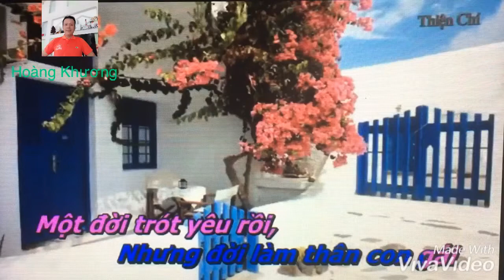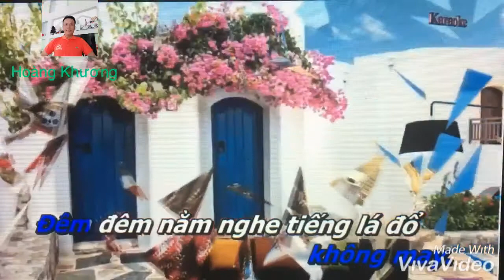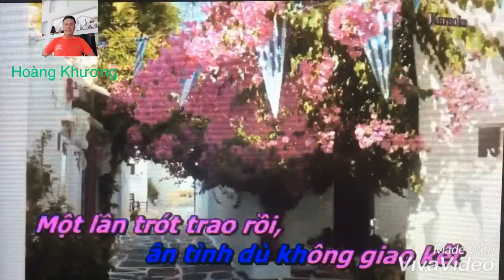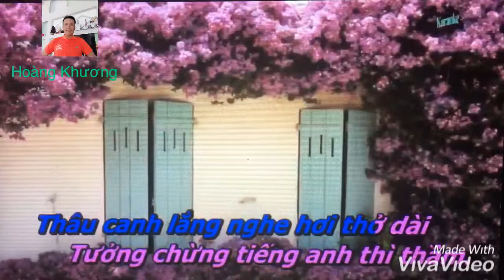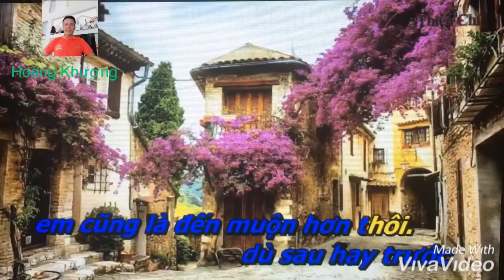Karaoke Kẻ Đến Sau - song ca Hoàng Khương